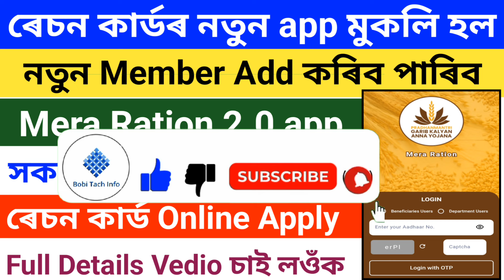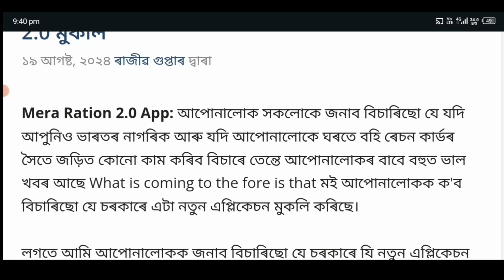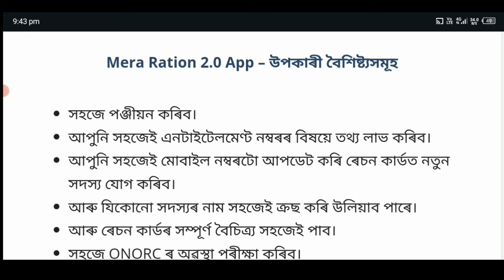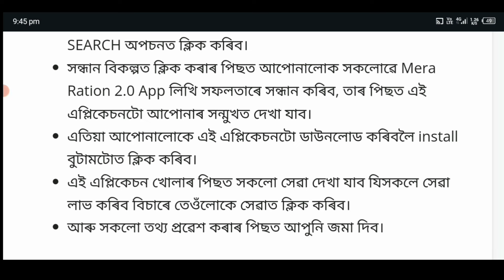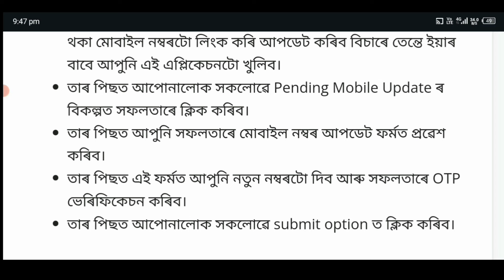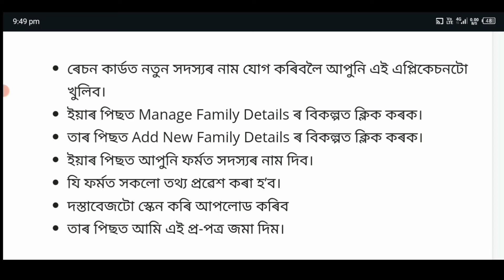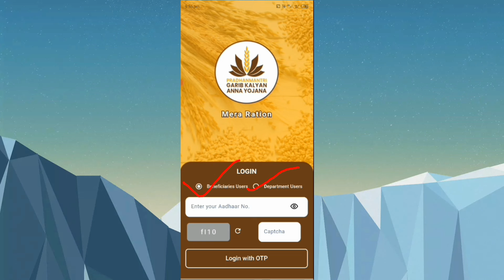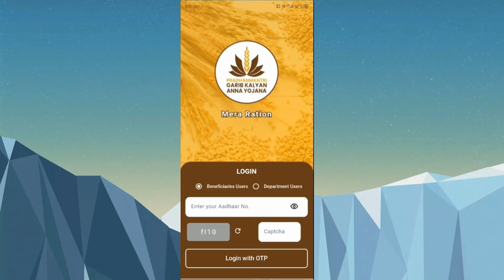Mera Ration 2.0 New App//Ration Card Online Apply//New Member Add Ration Card//New Mera Ration 2.0